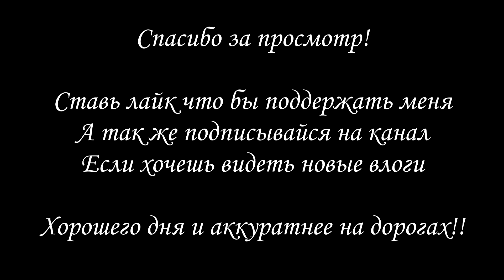VLOG: Как одеть цепь на велосипед, не запачкав руки!